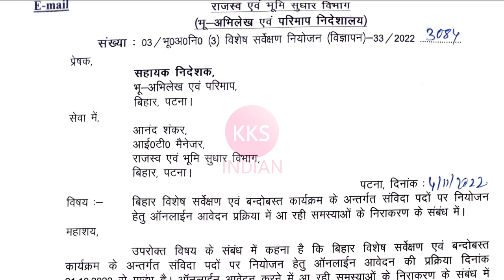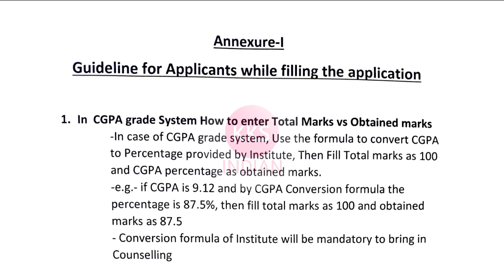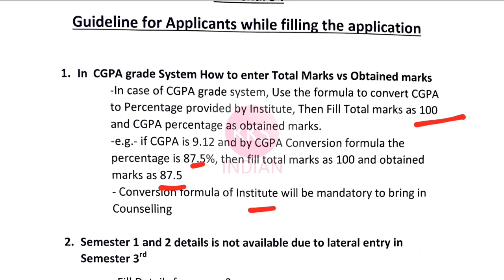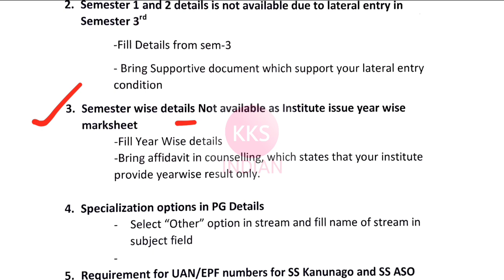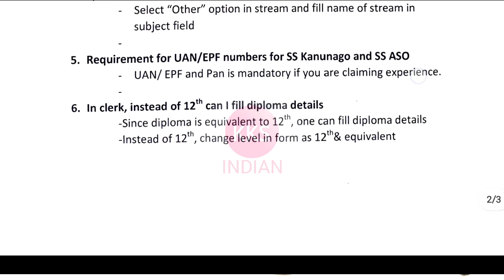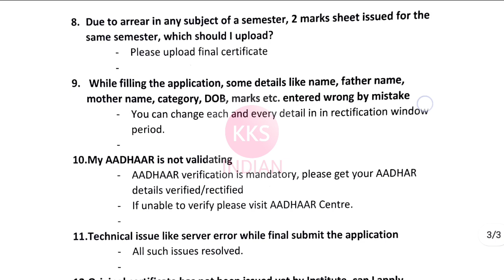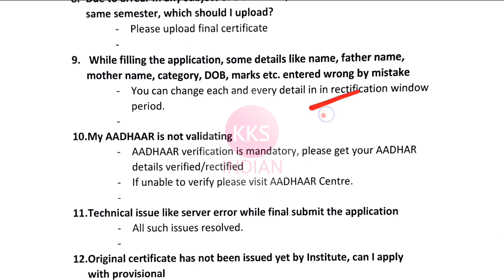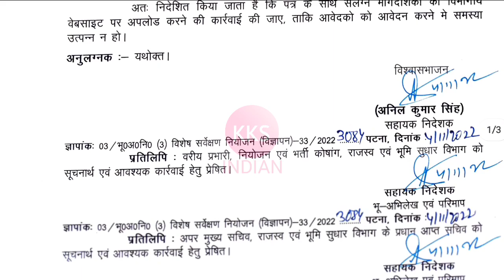Bihar LRC 10,000 Vacancy Latest news Update | Bihar LRC Apply Online Form | Bihar JE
Join KKSINDIAN Premium To Get My WhatsApp No